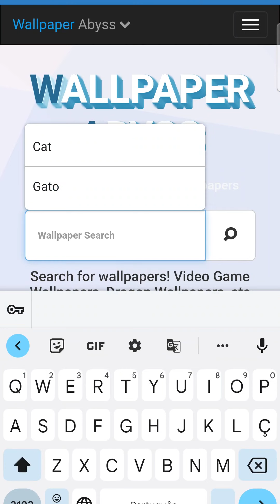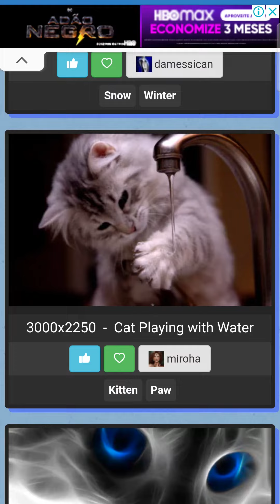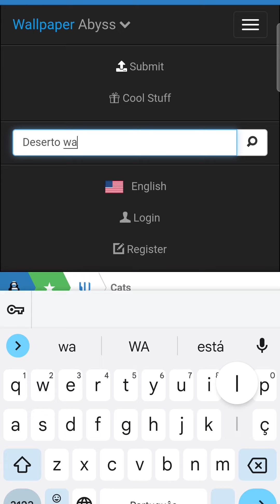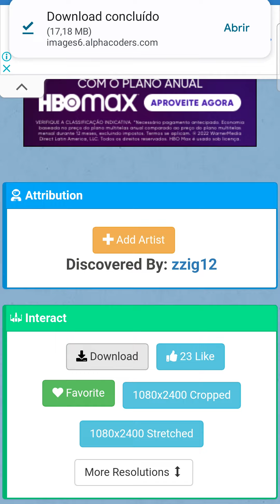COMO E ONDE BAIXAR IMAGENS 4K NO CELULAR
Você aprenderá como baixar imagens de alta qualidade e resolução (full hd, 4k e até 8k) para seu smartphone.

00:00 Introdução;
00:25 Wallpaper Abyss;
03:09 Conclusão;